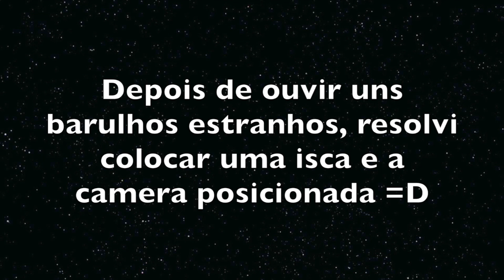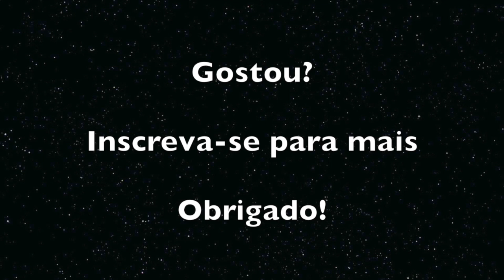Voce não acredita o que esse Sábia comeu! - Interessante Surpresa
Uma cena que nunca havia conseguido, deixei a camera posicionada depois de ouvir uns barulhos estranhos, e vejam o que eu filmei!

Ração de cachorro hehe, eu nunca vi isso na minha vida =D